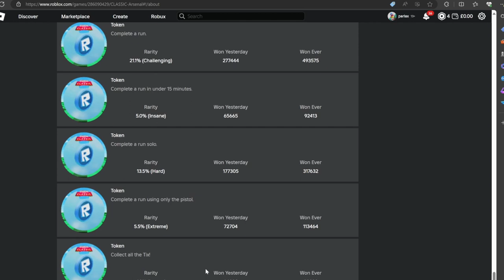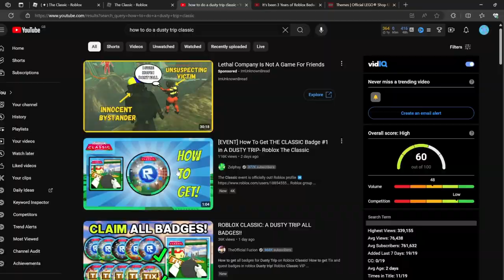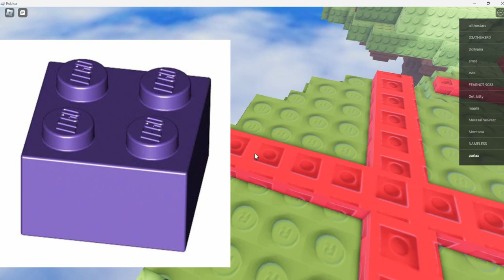I 100% Completed The Roblox Classic Event